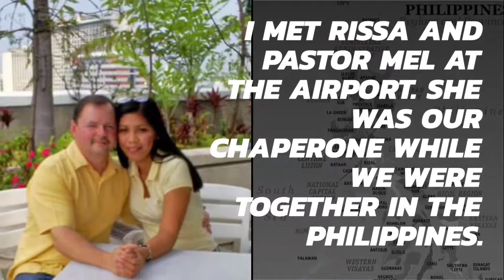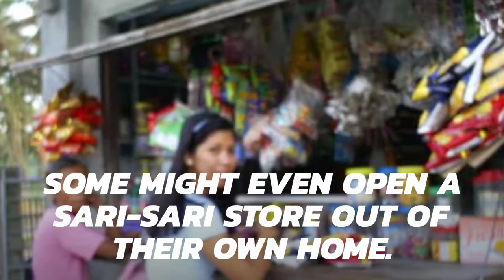Our Filipino-American Journey Part 1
Our Story from meeting online until  I flew to Manila, Philippines to meet my fiance at  the airport 8 months later ! I stayed for only 1 week. Rissa's pastor ( Pastor Mel ) was our chaperone during my entire visit with Rissa. She was an amazing woman!
That is part 1 of our story.